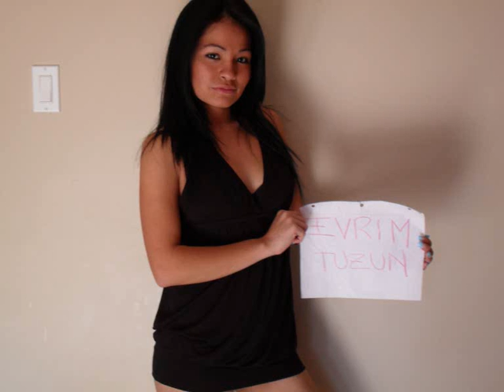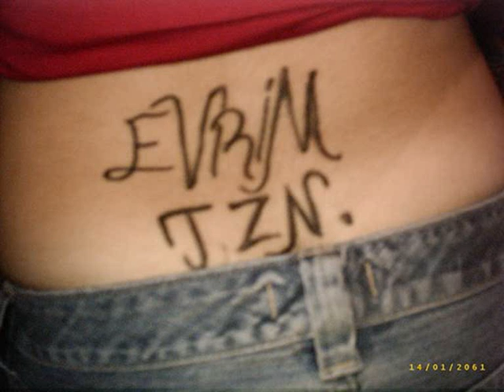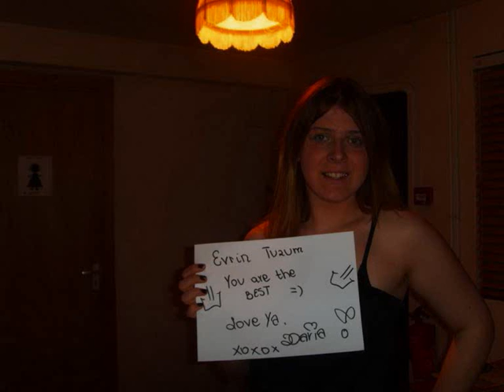Hemen Hemen EVRIM TUZUN Electro Remix by Dj Coslow Platon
" The Most Remixed Song of The World Award " by EVRIM TUZUN
200 Hemen Hemen Remixes from the Djs All Around The World